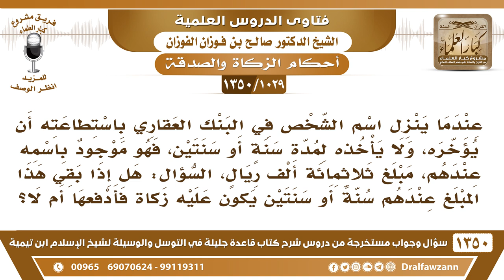[1029 /1350] عندما ينزل اسم الشخص في البنك العقاري باستطاعته أن يؤخره، فهل إذا أخره عليه زكاة؟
-[1029 /1350] السؤال: عندما ينزل اسم الشخص في البنك العقاري باستطاعته أن يؤخره، ولا يأخذه لمدة سنةٍ أو سنتين، فهو موجود باسمه عندهم، مبلغ ثلاثمائة ألف ريالٍ، السؤال: هل إذا بقي هذا المبلغ عندهم سنةً أو سنتين يكون عليه زكاة فأدفعها أم لا؟
الجواب: الزَّكَاة إِنَّمَا تجب عليك إذا استلمته، فلو أنت استلمته وأمنته عندهم في خزينتهم؛ عليه الزَّكَاة، أما مادمت بعد ما استلمته، هو ما صار لك إِلَىٰ الآن.
للاشتراك في قناة الشيخ صالح الفوزان
أسئلة وأجوبة من شرح قاعدة جليلة ( 1350 ) مقطع

للاستفسار والإقتراحات والدعم
رئيس الفريق
لمشروع كبار العلماء